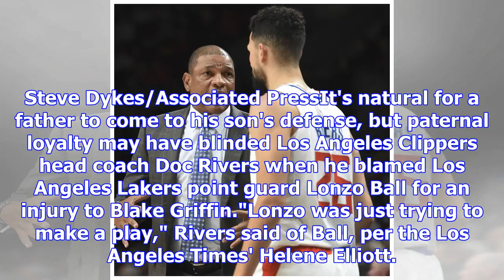Doc rivers blames lonzo ball for blake griffin injury, but it was his son austin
Steve Dykes/Associated PressIt's natural for a father to come to his son's defense, but paternal loy...